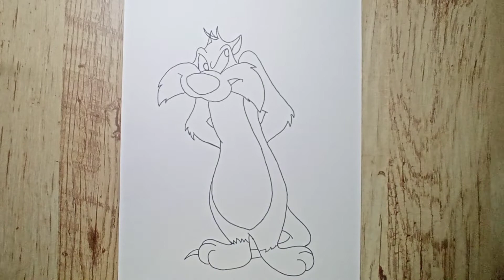How to Draw Sylvester (Looney Tunes)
This my new channel

படிப்படியாக வரைய எப்படி
ಹಂತ ಹಂತವಾಗಿ ಸೆಳೆಯುವುದು ಹೇಗೆ
దశల వారీగా ఎలా గీయాలి
hoe om stap vir stap te teken
si të vizatoni hap pas hapi
ደረጃ በደረጃ እንዴት እንደሚሳል
كيفية رسم خطوة بخطوة
ինչպես նկարել քայլ առ քայլ
addım-addım necə çəkmək olar
ধাপে ধাপে আঁকতে কিভাবে
nola marraztu urratsez urrats
як маляваць паэтапна
kako crtati korak po korak
如何一步一步画画
如何一步一步畫畫
hvordan man tegner trin for trin
wie man Schritt für Schritt zeichnet
કેવી રીતે પગલું દ્વારા પગલું દોરવા માટે
कैसे कदम से कदम आकर्षित करने के लिए
ステップバイステップで描く方法
단계별로 그리는 방법
ഘട്ടം ഘട്ടമായി എങ്ങനെ വരയ്ക്കാം
कसरी चरणबद्ध चरण तान्न
स्टेप बाय स्टेप कसे काढायचे
ਕਦਮ ਦਰ ਕਦਮ ਕਿਵੇਂ ਖਿੱਚਣਾ ਹੈ
как рисовать шаг за шагом
como dibujar paso a paso
วิธีการวาดทีละขั้นตอน